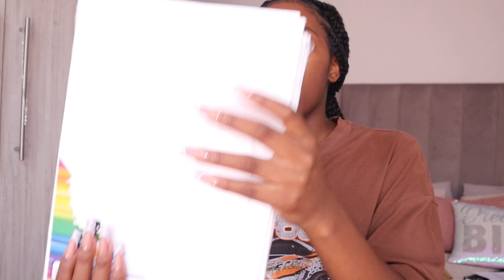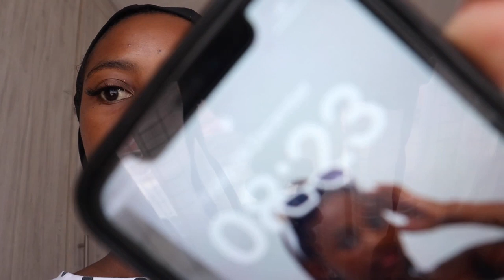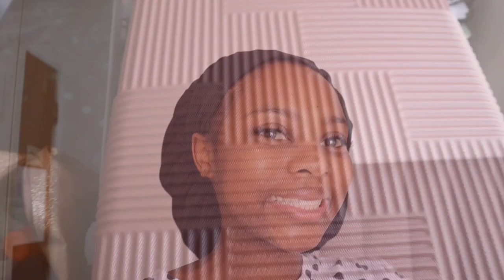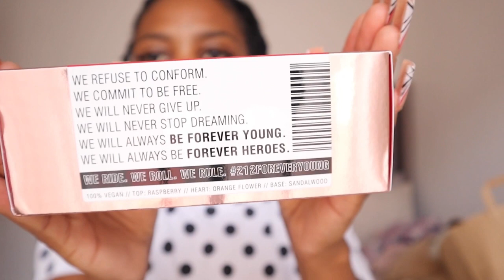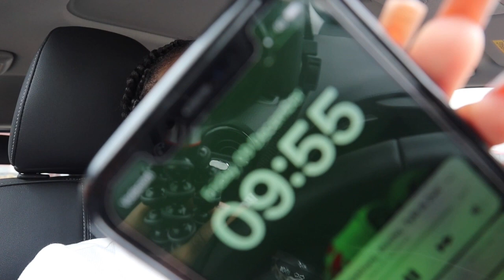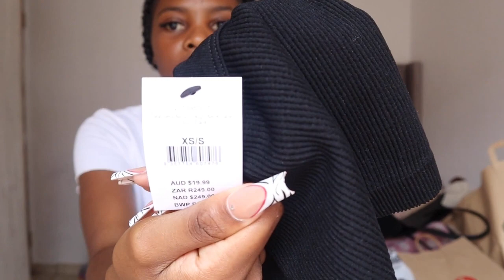Vlog | GRWM for my vacations: new hair, nails, pedis, lots of buying, packing & more!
FAQ
- Camera: Canon M50 Mark ll
- Phone: IPhone 11
- I edit using IMovie & inshot
-I get my music from YouTube